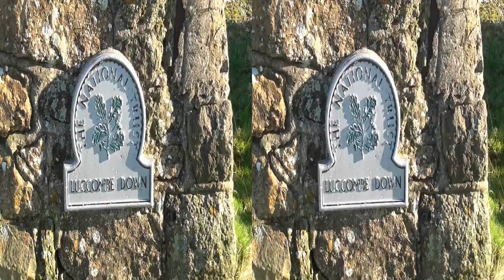IOW in 3D-Luccombe Down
Sunday 18th November 2012 was a sunny day with hardly any wind, you can see small sailing dinghies hardly moving in Sandown bay.